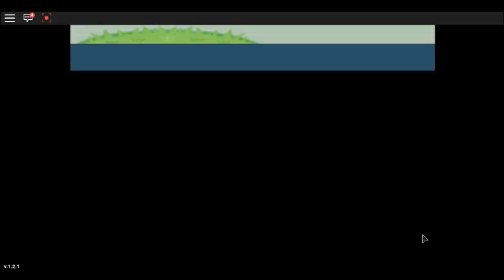DEOXYS! part 2